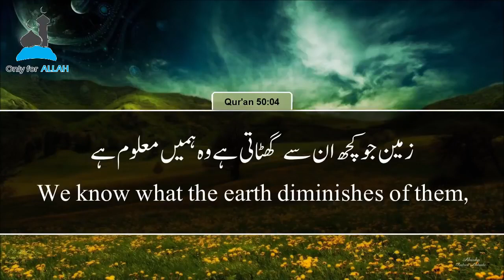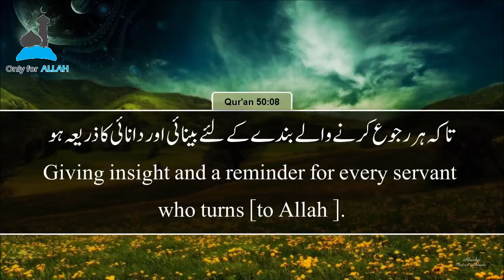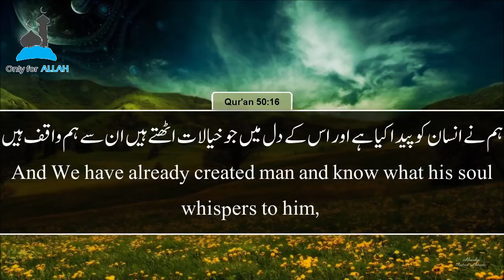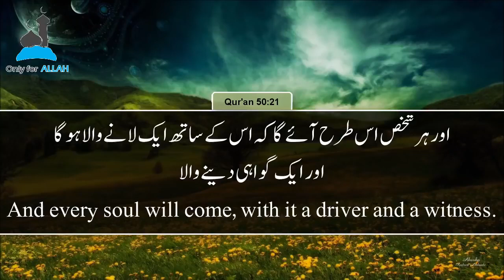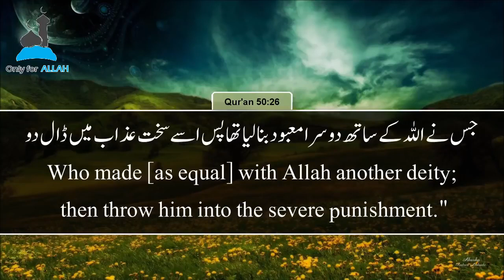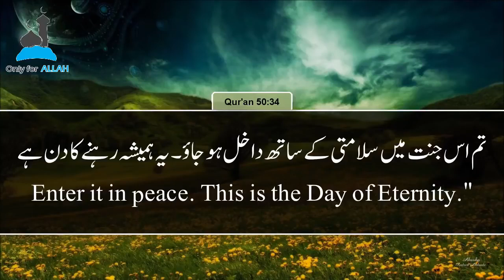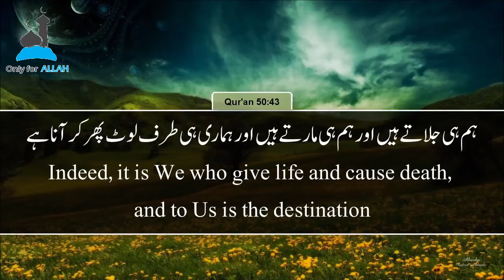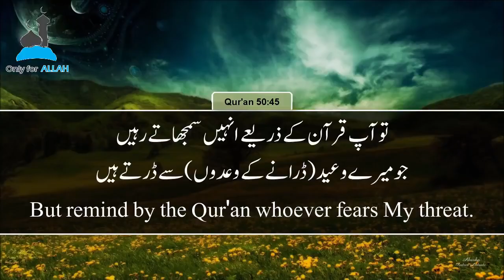Beautifully Recited Surah Qaf Sheikh Ahmed Al Hamadi الشيـخ أحمد الحمادي